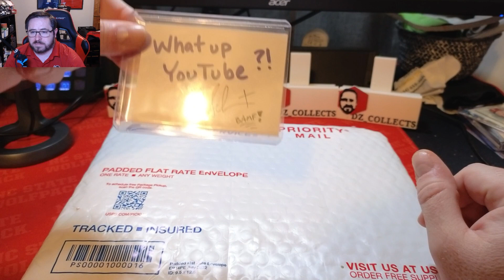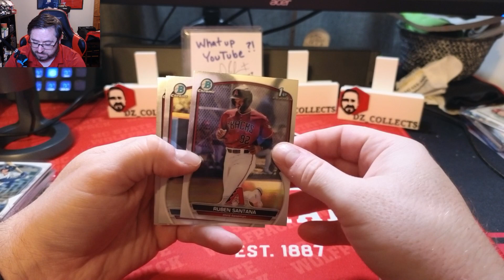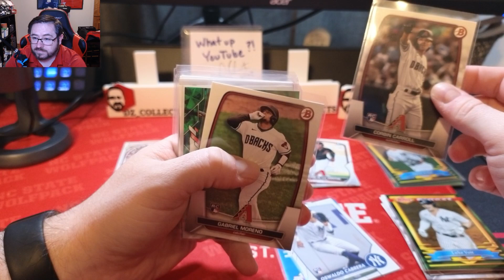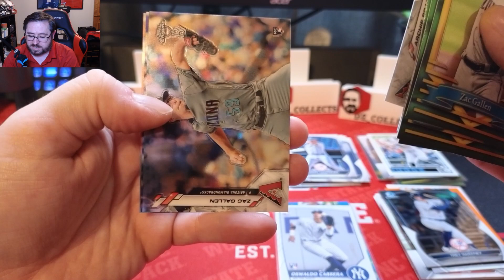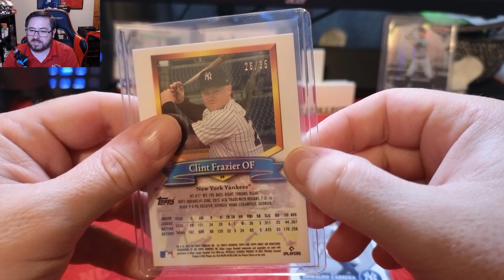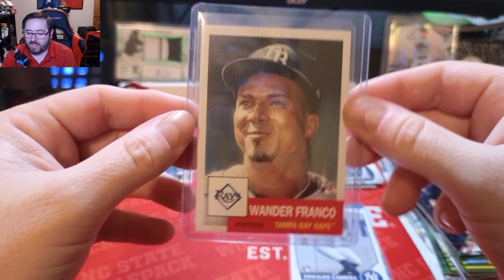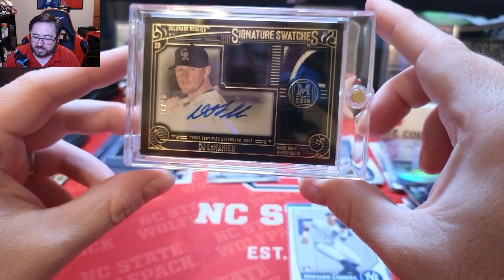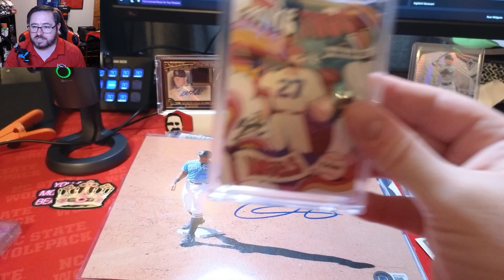MAIL DAY: 5/8/23! Multiple Auto Hits! Autographed 8X10 Photo!! Absolute FIRE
Today we opened our mail day package with some hits from our recent breaks with @BAMFBreakers you can check them out

I also got 2 new Topps Project 100 cards in the mail that I had ordered a few months back, so I was excited to get those as well!  Let me know what you think!

If you see any cards in this video you like, chances are, some will end up on my ebay store, you can check it out by going